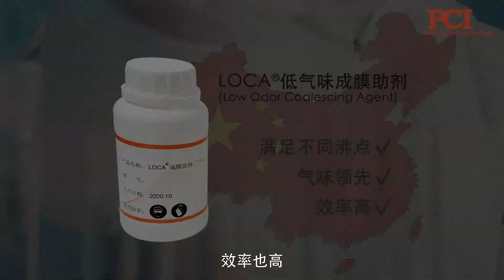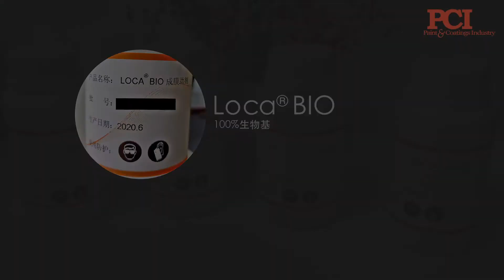LOCA® Low Odor Coalescing Agent introduce （CH）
LOCA® series is a kind of high efficiency, low odor, VOC free film-forming additive for inner and outer latex coatings. It shows excellent efficiency in most latex types and has the unique advantage of low odor, which is suitable for many building applications.
Based on our technical expertise and understanding of the market, we provide high-performance film-forming additives to help customers balance product performance, corporate performance and compliance with the regulations to meet current needs and future challenges.

Sang Hing Hong Chemicals(Shanghai)Co.,Ltd
Address:Room 402~403,No.555 Nanjing Road(W),Shanghai,PRC
Facebook：Sang Hing Hong    Instagram：sanghinghong